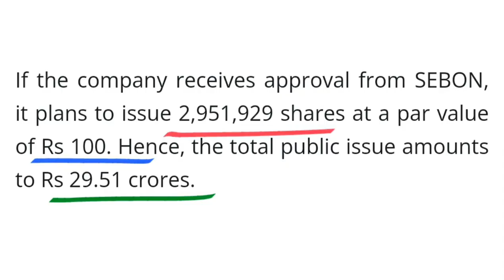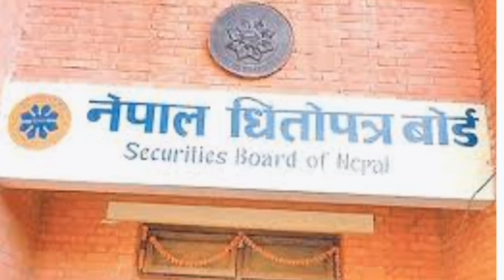२९ करोड ५० लाखकाे IPO आउदै छ | Dordi khola jalbidhyut company IPO | upcoming IPO in Nepal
२९ करोड ५० लाखकाे IPO आउदै छ | Dordi khola jalbidhyut company IPO | upcoming IPO in Nepal | IPO | new ipo | ipo alert | IPO NEPSE latestupdate | @arthasarokarpodcast @RamhariNepalrhnepal @rp.srijan